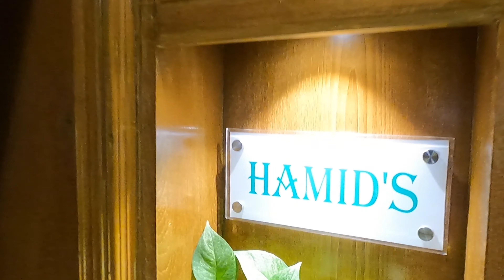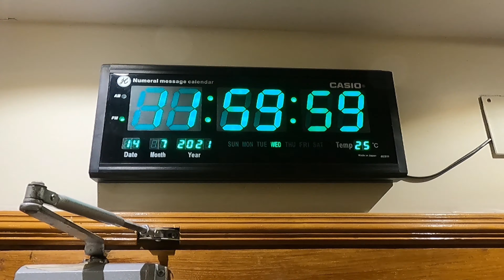Happy birthday to Ivee